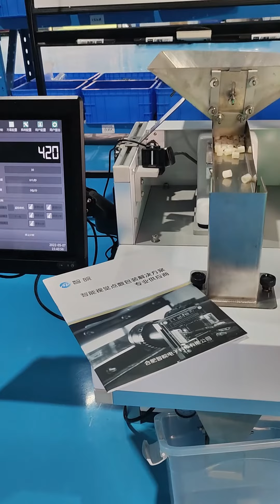The one molded plastic parts counting machine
Vision counting machine adopts CCD image technology to count items for batch package. Weight of each items is not exactly the same,so it is not precise to count by weight,only vision counter machine can count accurately to save cost and labor force.